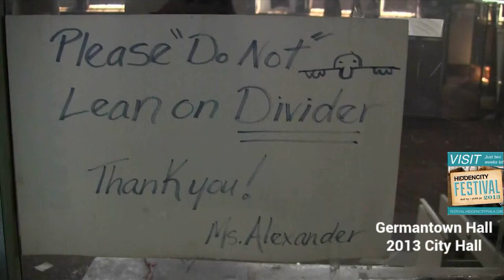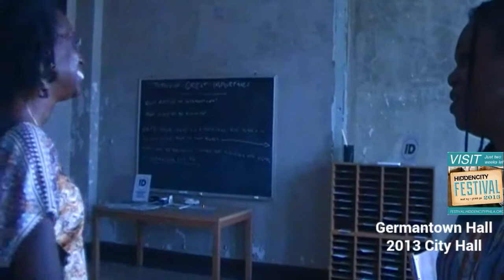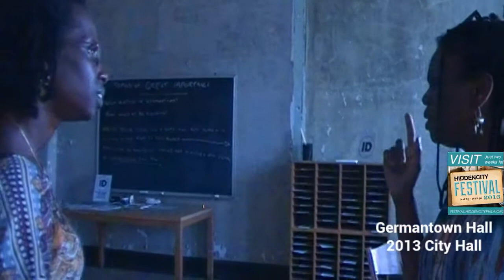What folks are saying at Hidden City Philadelphia Germantown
i am so happy that Artist Jacob Wick and the sponsors of Hidden City Philadelphia choose the historic Germantown Town Hall City Hall as a civic engagement project. Residents of Germantown and visitors to the community have been meeting in the space, and connecting with each other and resources. overwhelming desire from the community to come together and plan to open the location to the community again!!